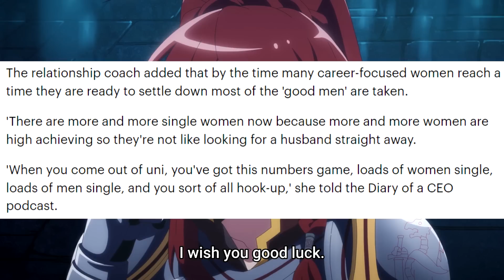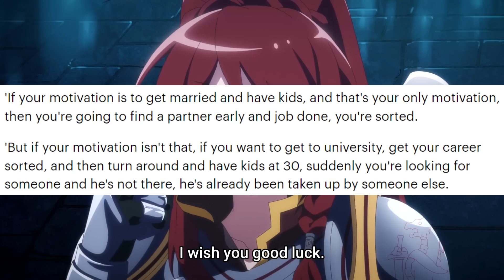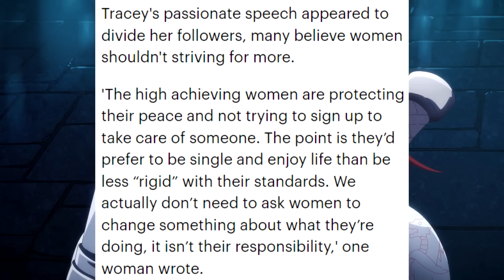Expert Warns Women: Lower Your Standards, or....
They should probably be asking if THEY meet the standards of the men they are going after.

Background from Yowai 5000-nen no Soushoku Dragon, Iwarenaki Jaryuu Nintei